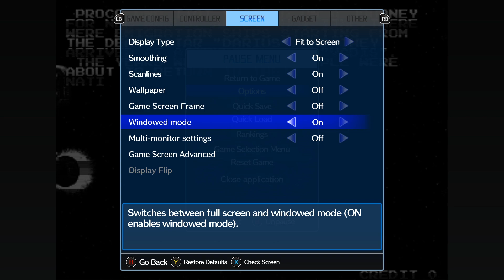Darius Gaiden HD Gameplay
(with gamepad low costed of course. )

Created using intellectual property belonging to Respective Companies and/or Respective Holders.